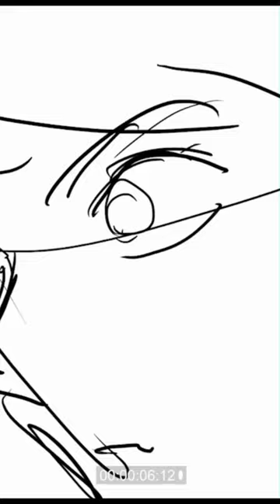AZUKI | THE LINE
Here's an edit of our favourite shots of this character from our film Azuki and how we brought her to life! 🌊

Storyboard: Wesley Louis, Jonathan Djob, Venla Linna
Background Layout: Simon Masse, Paul Sabado
Layout Camera: Skye van der Walt, Nick Herbet, Freddie Lewis-Wall
Background: Igor Piwowarczyk
Character Layout: Venla Linna, Colin Tan
Animation: Allan Michaut, Venla Linna
FX Animation: Olivier Malric, Venla Linna
Animation Assist: Cypria Donato, Jessica Teare, Setereh Erfan
Cleanup & Colour: AMIX, Viktoria Milcheva, Setereh Erfan
Compositing: Thomas Lara, Nick Herbet, Skye van der Walt